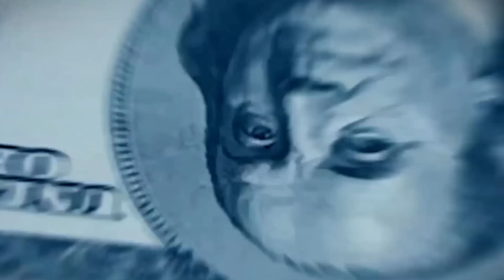Culayska Weyn ee Ku Soo Wajahan Soomaalida Dalalka Reer Galbeedka Ku Sugan